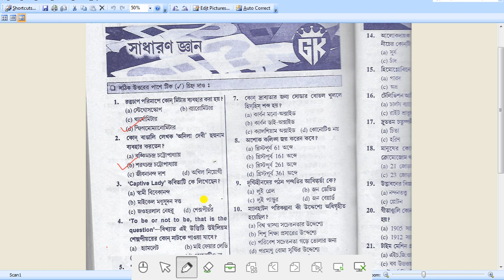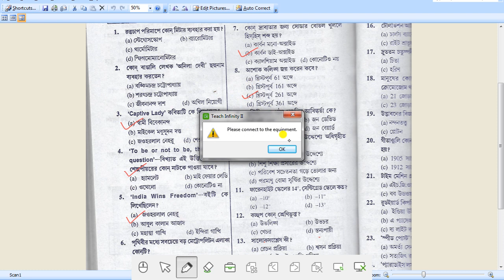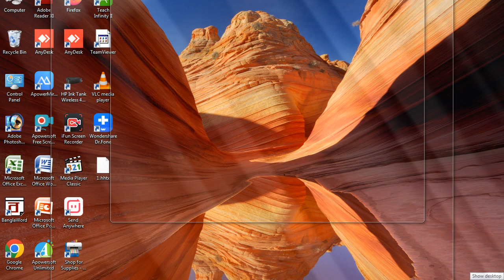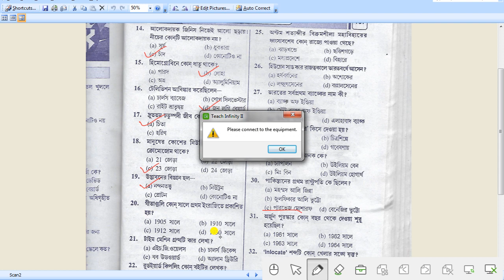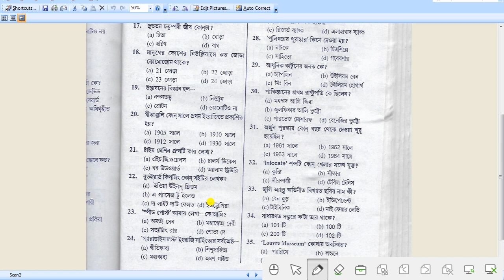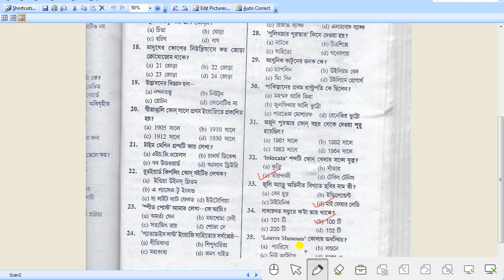Talent search exam 2023 question paper/cstssguide to talent search examination 2023,TALENT EXAM,2023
COLLEGE STREET TALENT SEARCH EXAMINATION-2022 (Pdf)talent search examination is an organized event or process designed to identify and showcase individuals with exceptional skills, abilities, or talents in various fields such as performing arts, sports, academics, or any other specialized area. These examinations are conducted by schools, universities, talent agencies, TV networks, or organizations with the goal of discovering and promoting talented individuals. Here's a detailed description of a talent search examination:

    Announcement and Promotion: Talent search examinations are typically announced through various channels, such as advertisements, social media, websites, or local media outlets. The promotion includes information about the examination's purpose, eligibility criteria, and how interested individuals can participate.

    Eligibility Criteria: To participate in a talent search examination, individuals must meet specific eligibility criteria, which can vary widely depending on the nature of the examination. These criteria may include age restrictions, nationality, experience level, or other relevant qualifications.

    Registration and Application: Interested individuals usually need to complete a registration or application process. This may involve submitting personal details, qualifications, and sometimes a video or portfolio showcasing their talent or skills.

    Judging Panel: Talent examinations often have a panel of judges who are experts or experienced professionals in the respective field. These judges evaluate participants based on specific criteria relevant to the talent being assessed. The panel's composition may vary, including industry experts, celebrities, or educators.

    Audition or Evaluation Rounds: The talent search examination typically consists of multiple rounds or stages where participants are evaluated. These can include preliminary auditions, semi-finals, and finals. In each round, contestants perform or demonstrate their talent, and judges provide feedback or scores.

    Feedback and Coaching: Some talent examinations offer participants the opportunity to receive feedback from judges or mentors to help them improve their skills. This feedback can be valuable for contestants looking to further develop their talents.

    Prizes and Recognition: Winners and standout performers often receive prizes, scholarships, cash awards, or the opportunity to further their careers in their chosen field. Recognition gained from winning or participating in these examinations can also open doors to future opportunities.

    Television or Public Appearances: Some talent examinations are televised or have public performances to reach a wider audience. This exposure can lead to increased recognition and potential offers for professional engagements.

    Networking Opportunities: Talent search examinations often bring together individuals with similar interests and talents. This can lead to valuable networking opportunities and connections within the industry.

    Impact on Careers: For many participants, a successful performance in a talent search examination can significantly impact their careers. It can serve as a stepping stone to professional opportunities, such as contracts, sponsorships, or invitations to join prestigious programs.

    Community Building: Talent search examinations contribute to building a sense of community among participants and supporters. They can also inspire and motivate others to pursue their passions and talents.

In conclusion, talent search examinations provide a platform for individuals to showcase their exceptional skills and talents, receive recognition, and potentially launch their careers in their chosen fields. These examinations play a crucial role in talent discovery and can have a lasting impact on the lives of those who participate. ADisclaimer:-

THIS VIDEO SHOWS ALL SOLVED PROBLEMS OF MATHS OF CLASS VI'VII,VIII,IX,X,XI AND XII OF WEST BENGAL BOARD.THESE VIDEOS GIVE YOU KNOWLEDGE,UNDERSTANDING,APPLICATION ADisclaimer:-